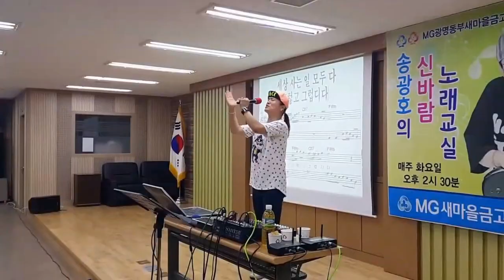송광호노래교실 * 그럽디다: 나진기 /송광호노래교실